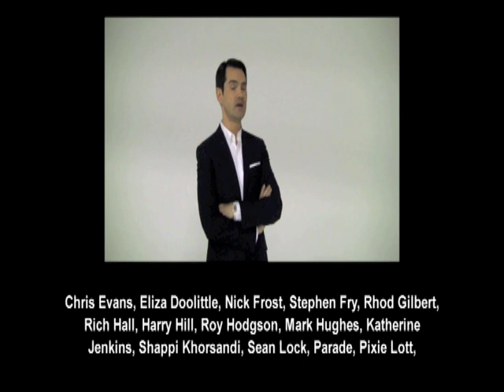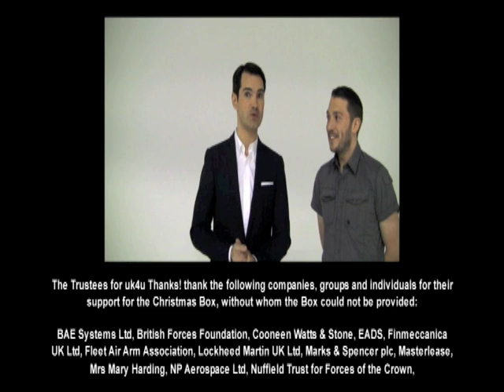Stars' Christmas Messages for British troops 2011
Stars from the worlds of music, television, movies and sport sending their Christmas messages to British troops. The film, which the morale-boosting charity The British Forces Foundation sends to the 23,000 troops away from family and loved ones on Christmas Day, includes:

Stephen Fry, N-Dubz, Jenson Button, Alan Carr, Sterophonics, Pixie Lott, Harry Redknapp, The Saturdays, Simon Pegg, Harry Hill, Jonathan Ross, Katherine Jenkins, Jo Brand, Eliza Doolittle, Bill Bailey and many others.